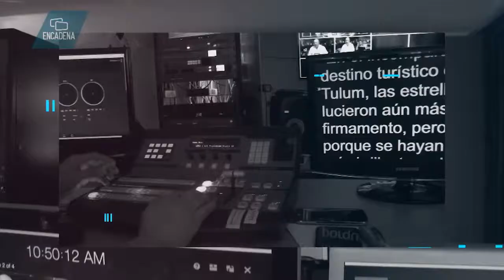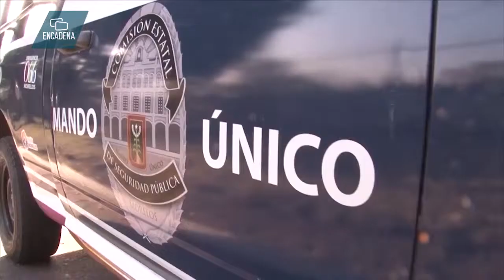Lo más importante de Quintana Roo Noticias Encadena